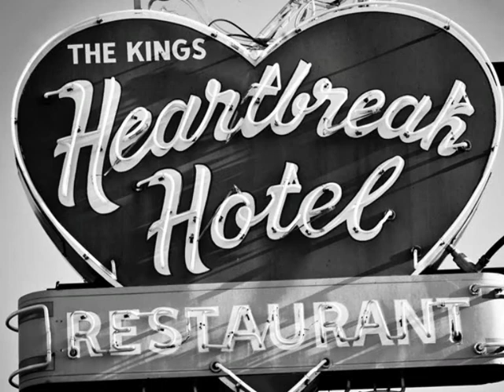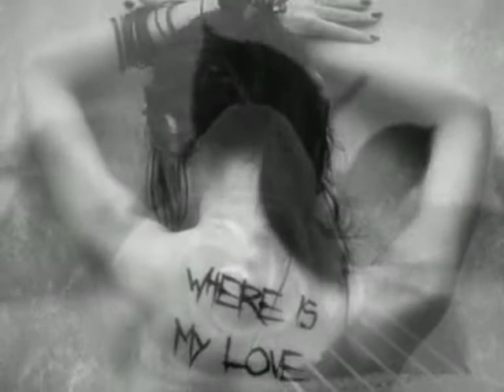Achilles med Nora Ulleland - Heartbreak Hotel - Amatør opptak fra 70 tallet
Achilles med Nora Ulleland - Heartbreak Hotel  Langevåg /Ålesund
Amatør opptak fra 70 tallet - Kjetil Korsnes, Svein Olav Blindheim, Svein Olav Kruse og Stein Lied)